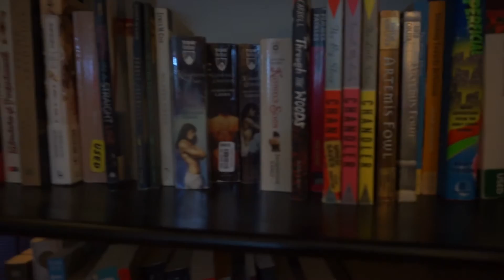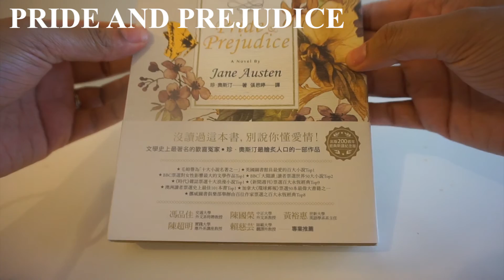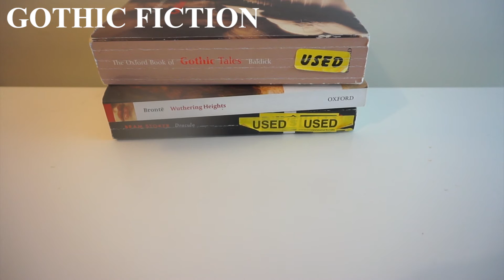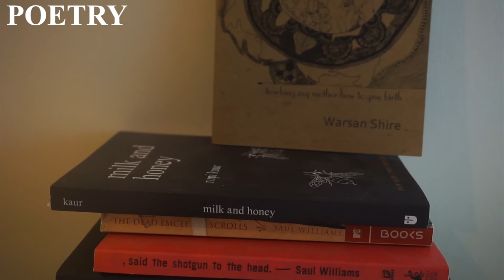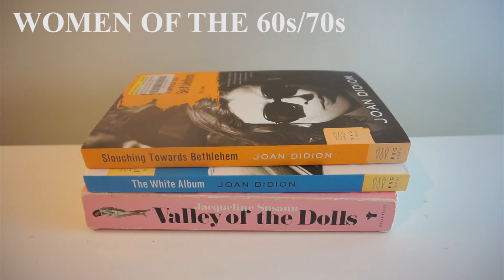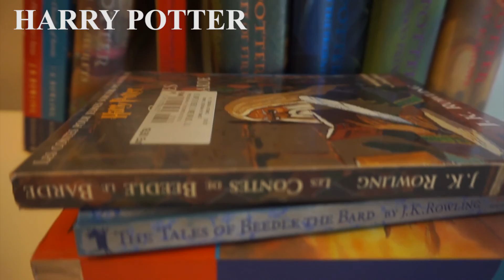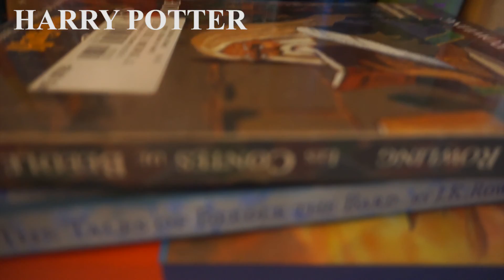Snow Day | VLOG - Hobonichi, Bookshelf Tour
Goodreads: okidokiboki